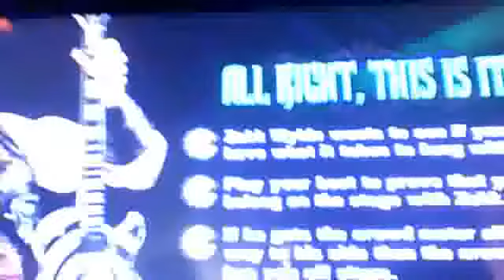me being bad at zakk wyld duel